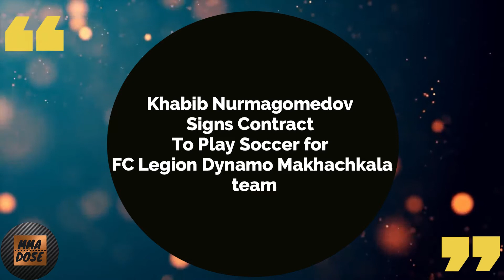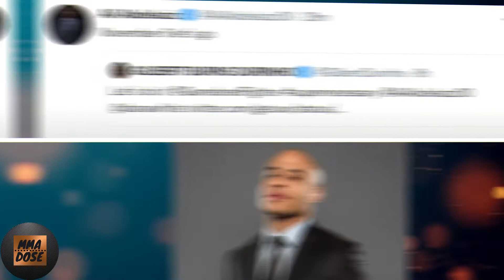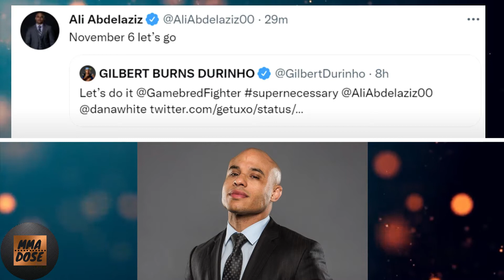Khabib Nurmagomedov Signs Contract To Play Soccer-Diego Sanchez EXPOSES Joshua Fabia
Khabib Nurmagomedov
Ciryl Gane
Jone Jones
daniel cormier
tj dillashaw
dana white
gilbert burns
tyron woodley
darren till
colby covington
jorge masvidal
kamaru usman
israel adesanya
paulo costa
yoel romero
luke rockhold
michael bisping
jan blachowicz
petr yan
jose aldo
max holloway
dustin poirier
justin gaethje
henry cejudo
tj dillashaw
cody garbrandt
islam makhachev
khamzat chimaev